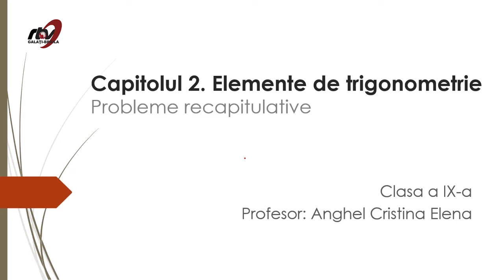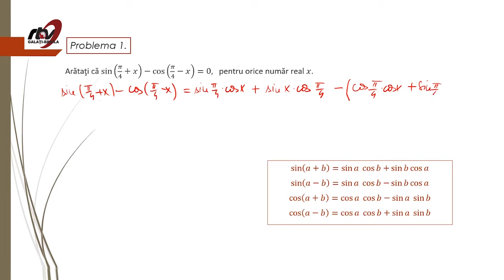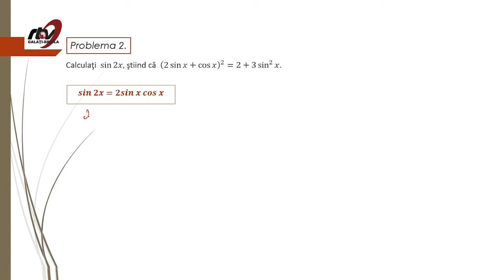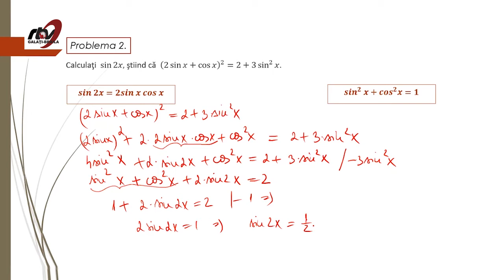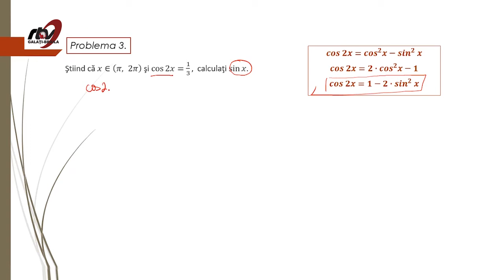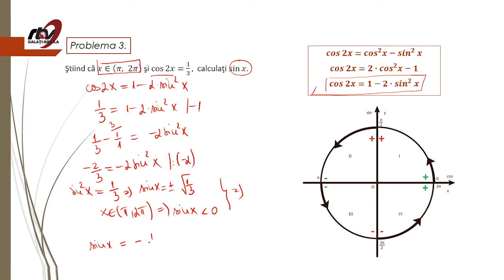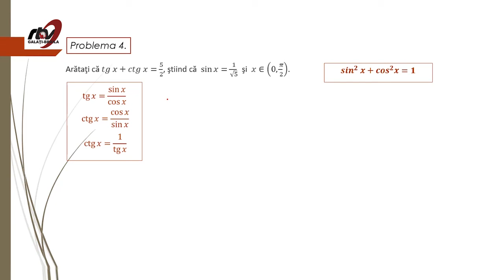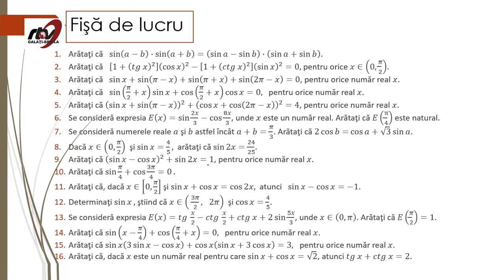Matematică - Clasa a 9-a -Elemente de Trigonometrie -Probleme Recapitulative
TeleŞcoala - Matematică - Clasa a 9-a -Elemente de Trigonometrie -Probleme Recapitulative